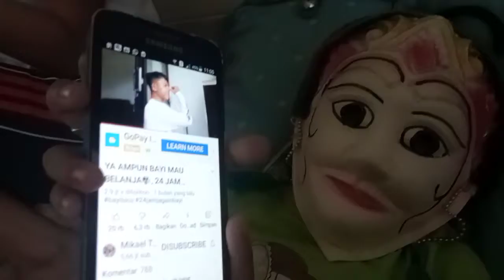Badutnya Lagi Nonton Hp